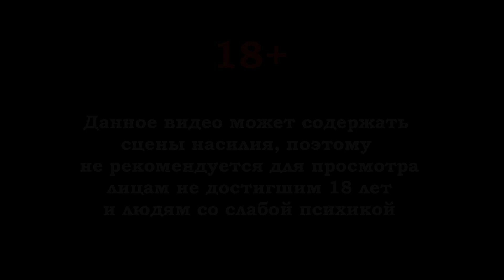The Surge 2[#9] - Копатель (Прохождение на русском(Без комментариев))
Попав в загадочную бурю, ваш самолёт терпит крушение на окраине Джерико. Несколько недель спустя вы приходите в себя в заброшенной городской тюрьме. Закованные в броню солдаты следят за соблюдением военного положения, роботы вышли из-под контроля, а над городом зреет страшная нанитовая буря…

Яндекс Деньги
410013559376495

Web Money
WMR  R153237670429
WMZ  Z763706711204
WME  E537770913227